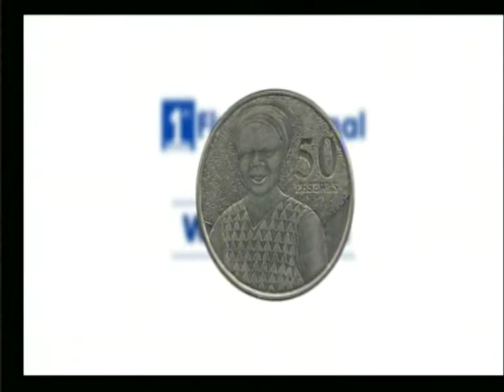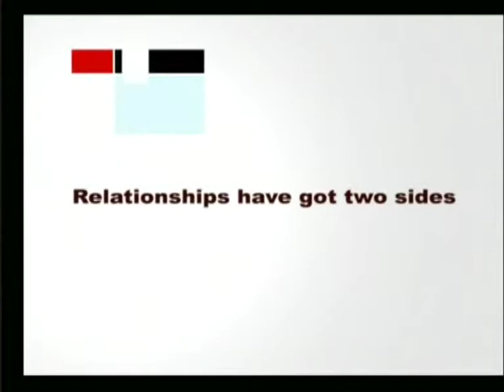Kaseebo 26 5 14 Part 2 1